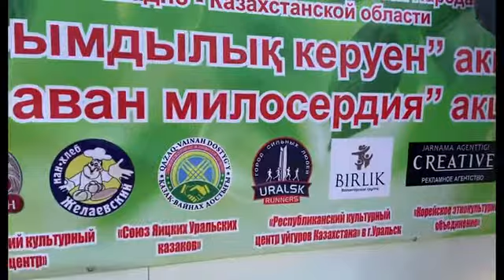Ассамблея народа Казахстана ЗКО организовала акцию по поддержке одиноких пожилых людей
На территории Западно-Казахстанской области активно реализуется акция «Караван милосердия».